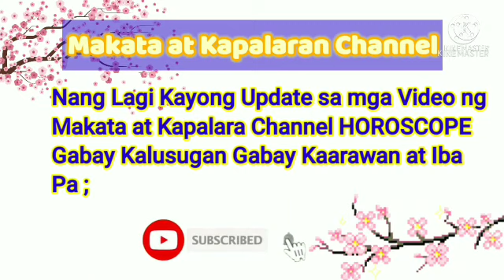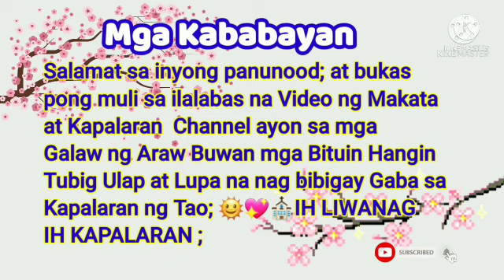Gabay Zodiac Sign Galaw Araw-Araw; August 22, 2021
Bigay ng mga KALIKASAN sa lahat ng Zodiac Sign na magiging ugali sa araw-araw na magiging gabay sa araw - araw na pamumuhay ito ay gabay lamang na pwede mangyari sa Aries,Taurus,Gemini,Cancer,Leo,
Virgo,Libra,Scorpio,Sagittarius,
Capricorn,Aquarius,Pisces ;